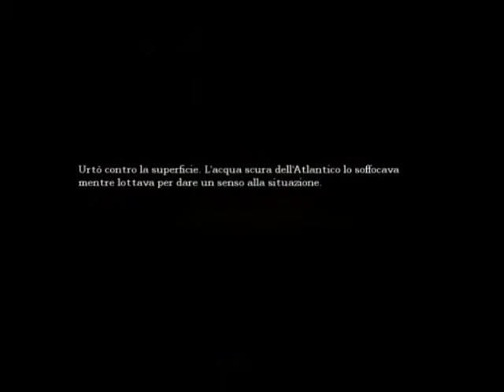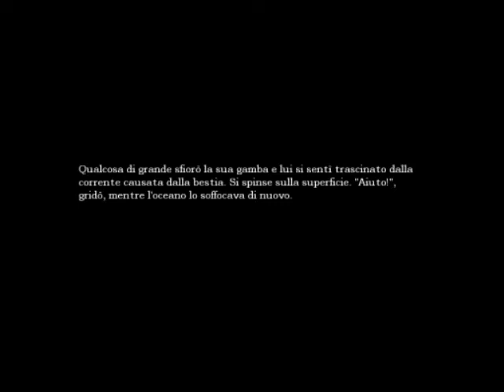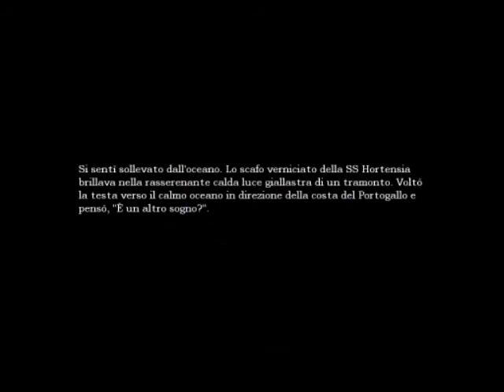Amnesia the dark descent gameplay Part 3 ita colonna sonora RE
Amnesia è un Survivor Horror ambientato a Londra tra il 1800 e il 1900
Daniel ( protagonista ) deve riuscire a scappare da questo castello (infestato dall'ombra)
cercando di nascondersi e di non attirare l'attenzione dei nemici.
questo gioco ha 3 finali, il primo Ti salvi tu, il secondo si salva l'antagonista ( alexander )
il terzo non si salva nessuno..
riuscirai a uscire da questo castello sano e salvo?